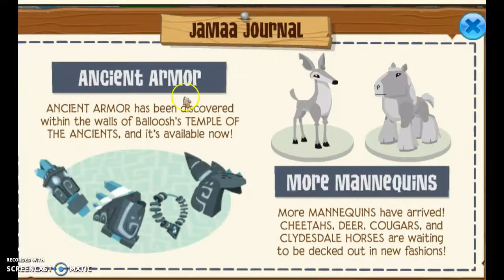buying the new animal